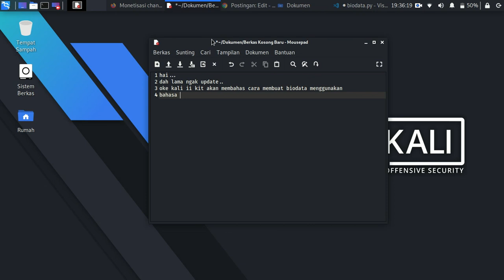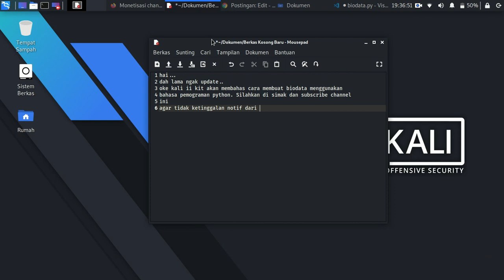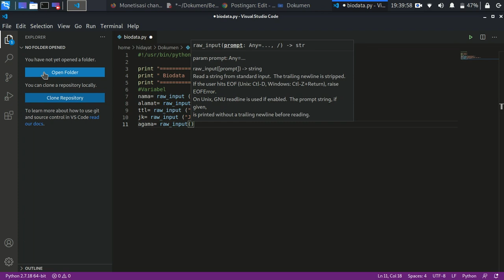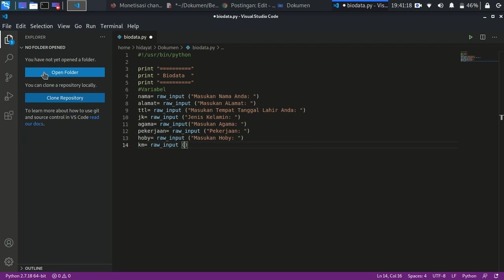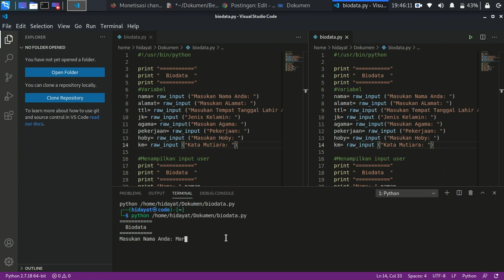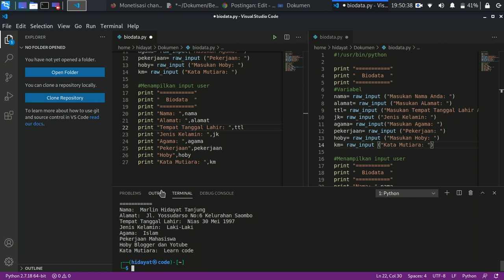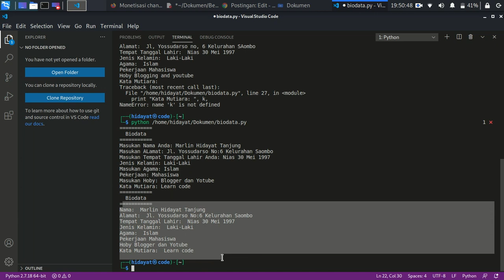Python Code | Membuat Program Biodata Menggunakan Python | Python Tutorial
happy watch videonya, untuk descripsi bisa liat video...